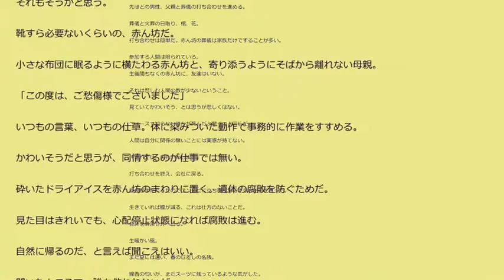GOME/かれーらいすfeat GORIKING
かれーらいすの制作したトラックにGORIKINGさんがラップして下さいました

GOMe

世界って広い
正解って何？
お前らがゴミ
行き止まりなんて無い

おお喧しいコタツに潜り
誹謗中傷しか脳ない奴に
落とすSHIT
嫉妬してんだ　ちゃんと捨てな
エンターテイナー　打ったとった
ベンチの下手が　ピンチヒッター
何か言った？　メンチきった

世界って広い
正解って何？

おお女神　お願いなんていらね
ペンと紙　のみで上に上がる　もういいもういい　どうでもいい
ある意味　燃える　GO ME
しらねーなら know mean

善と悪の区別もつかないの？
月火水木と人間が減ってるよ
めくるカレンダー　これが再連鎖
這い上がった　つけろよパンダ

危険ワレもの危険社会からの忘れ物
トレモロ
全部ゴミ　全部混み